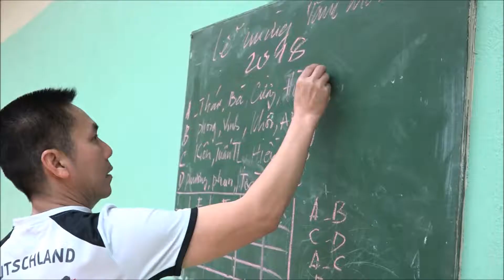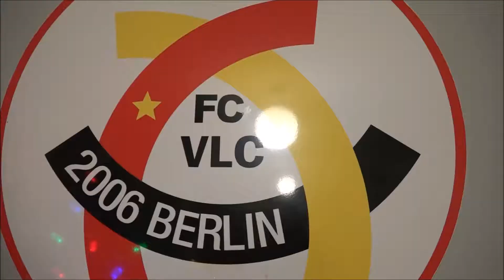CLB Bóng đá VLC người Việt ở Berlin